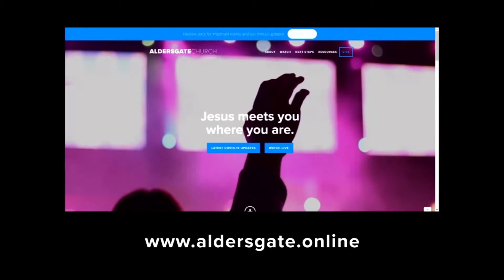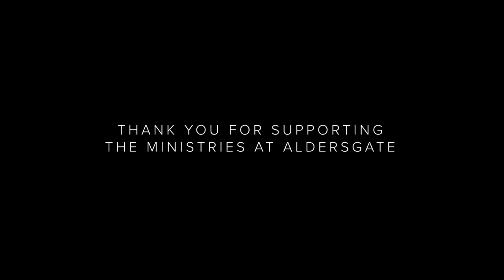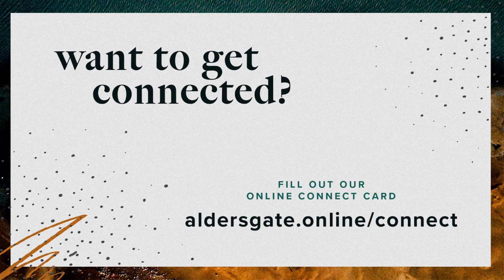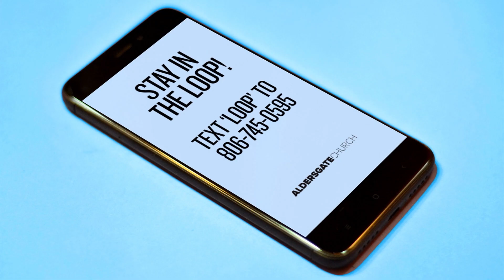Reconciling The Races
Jeremy’s story of experiencing racism and what the Bible says about the nations.

Speaker: Jeremy Barbee
Scripture: Genesis 18:9-19; Psalm 67; Matthew 28:18-20; 2 Corinthians 5:17-21

Visit us!